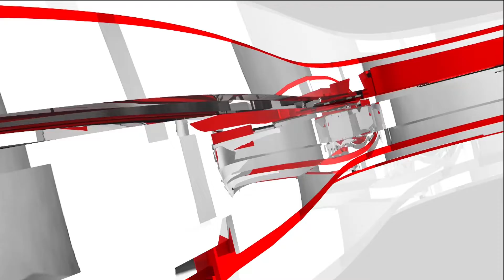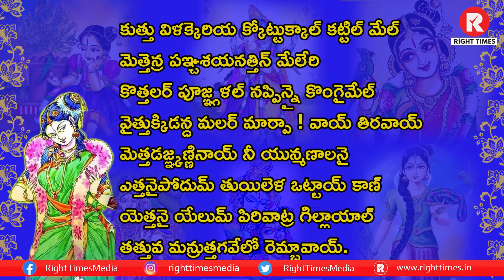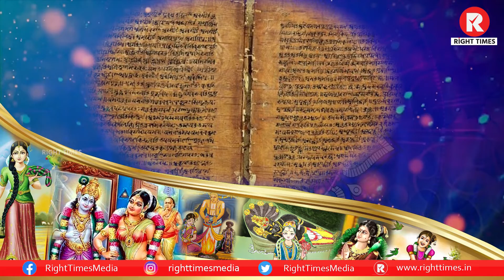Dhanurmasa vratham : Thiruppavai || 19th pasuram || dhee srinivas